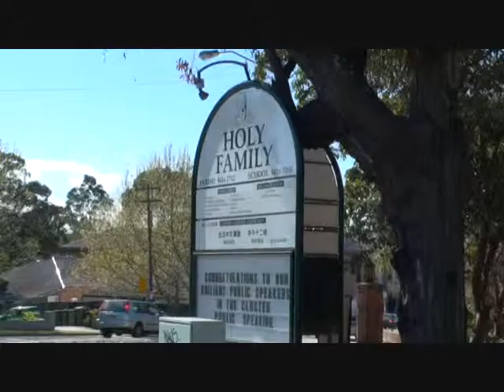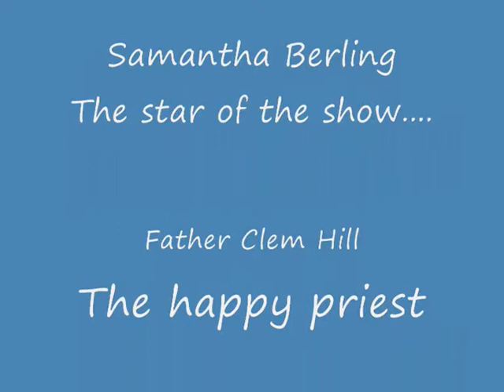Sam's christening2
Sam Berling's christening, Sydney 5 September 2009